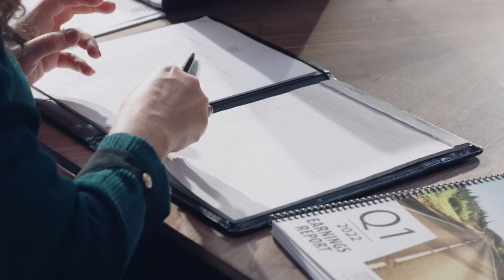CEO "Blows Her Load" on Conference Call | American Auto | Comedy Bites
Once again, the American Auto gang are in trouble when CEO Katherine Hastings (Ana Gasteyer) makes a promise she can't keep on a conference call with key investors...

From American Auto Season 1 Episode 3, "Earnings Call": Katherine promises a big announcement on her first quarterly earnings call; Jack and Elliot negotiate a contract with the line-workers union.

American Auto follows the offbeat executives and employees of a major automobile company in Detroit try to adjust to a rapidly shifting industry. New CEO Katherine Hastings, whose bold leadership and business savvy is only slightly offset by her complete lack of knowledge about cars, must steer a crew of diverse characters and opinions in an audacious new direction if they want to keep up with the times -- while dealing with all the issues of life in the modern workplace. From the corporate offices to the factory floor, they'll pull out all the stops to make it work... if they can get out of their own way. Starring Harriet Dyer, Ana Gasteyer, Jon Barinholtz and Michael Benjamin Washington.

Check out the official Peacock YouTube Channel:

 / peacocktv

The Office U.S.:

 / theofficeus

Parks and Recreation:

 / parksandrecreation

Brooklyn Nine-Nine:

 / brooklynninenineo...